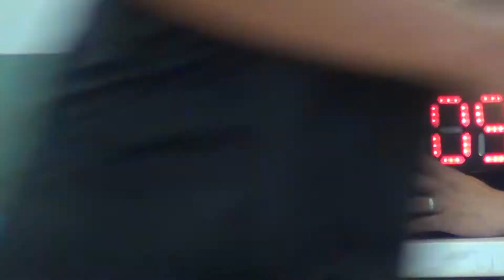HGFFA "FIL-AM 2014" WARRIORS VS HEART OF WORSHIP 7 4 14